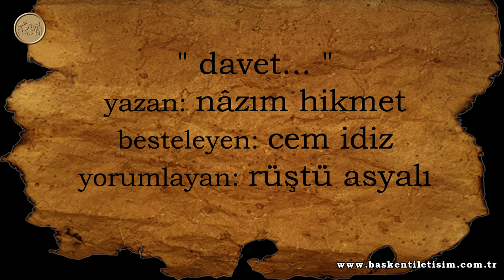Davet - Rüştü Asyalı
Memleketimden İnsan Manzaraları'ndan Onbir Tablo - Davet - Rüştü Asyalı